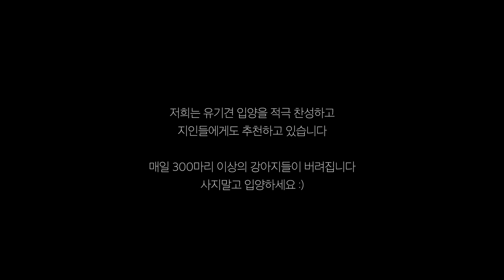Q&A 2탄 / 버터와 머핀이에 대한 질문과 답 (그리고 about 남편)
최고 해상도로 보시는 것이 좋습니다!

안녕하세요 :)
오늘은 지난 영상에 이은 두 번째 큐앤에이 영상을 가지고 왔습니다!
버터머핀과 남편에 대한 내용이구요,
여러분께서 궁금하셨던 점이 풀리는 영상이길 기대합니다😊